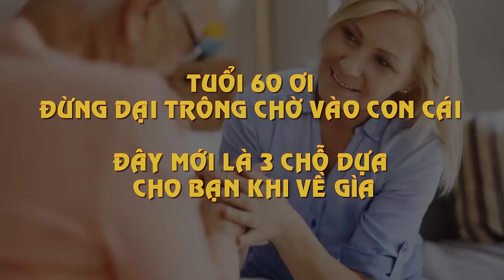Tuổi 60 Đừng Dại Trông Chờ Vào Con Cái Đây Mới Là Chỗ Dựa An Toàn Nhất